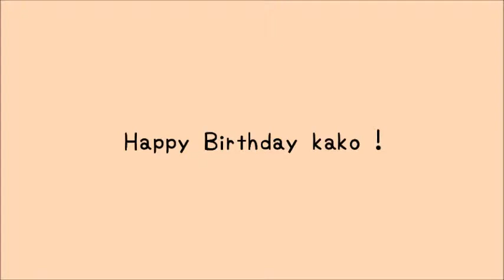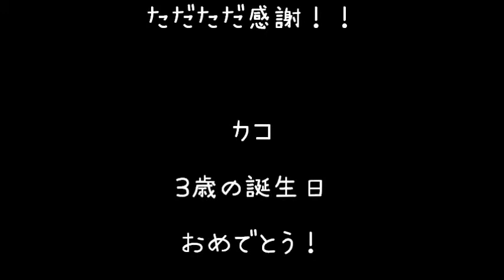カコ 3歳のBirthday！